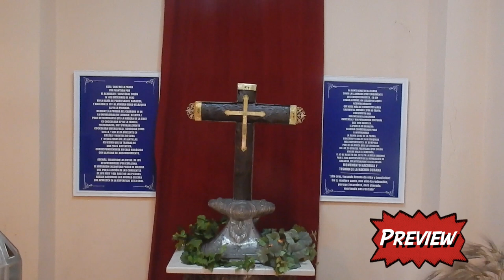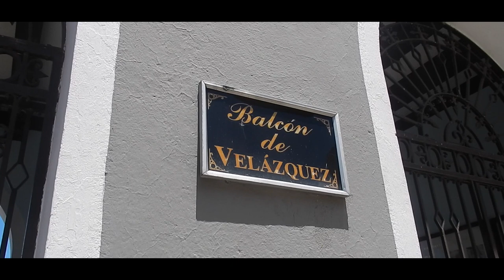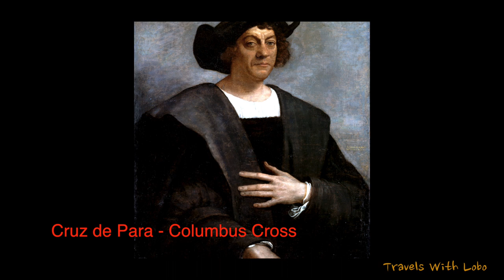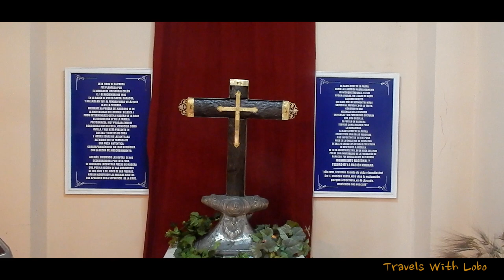BARACOA, Cuba - History - Malecon - Casa Lester - Storm Central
Baracoa invokes the imagination. Baracoa is  located at the eastern end of Cuba that has an amazing historical connection with Columbus and Velasquez. Baracoa does not disappoint the visitor. Join me in my next two vlogs as I explore Baracoa in search of its interesting aspects.

Links:
Baracoa invokes the imagination. A place located at the eastern end of Cuba that has an amazing historical connection with Columbus and Velasquez. It does not disappoint the visitor. Join me in my next three vlogs as I explore this fascinating town. Baracoa is a municipality and city in Guantánamo Province near the eastern tip of Cuba. It was visited by Admiral Christopher Columbus on November 27, 1492, and then founded by the first governor of Cuba, the Spanish conquistador Diego Velázquez de Cuéllar on August 15, 1511. It is the oldest Spanish settlement in Cuba and was its first capital (the basis for its nickname Ciudad Primada, "First City"). The original inhabitants of the island were Taíno. They were eradicated by European diseases throughout the island. A local hero is Hatuey, who fled from the Spanish in Hispaniola and raised a Taíno army to fight the Spanish in Cuba. According to the story Hatuey was betrayed by a member of his group and sentenced to burn at the stake. It is said that just before he died a Catholic priest tried to convert him so he would attain salvation; Hatuey asked the priest if Heaven was the place where the dead Spanish go. When he received an answer in the affirmative he told the priest that he would rather go to Hell.
Cruz de Parra - Christopher Columbus landed in Cuba in a place he named Porto Santo. It is generally assumed from his description that this was Baracoa, although there are also claims it was Gibara. But Columbus also described a nearby table mountain, which is almost certainly nearby El Yunque. He wrote in his logbook "the most beautiful place in the world ...I heard the birds sing that they will never ever leave this place...". According to tradition, Columbus put a cross called Cruz de la Parra in the sands of what would later become Baracoa harbor.
Around 15 August 1511 (the official foundation day) Diego Velázquez de Cuéllar was appointed the first governor of Cuba and built a villa here and named the place 'Nuestra Señora de la Asunción de Baracoa', thus making Baracoa the first capital of Cuba.[3] In 1518 it received the title of city and the first Cuban bishop was appointed here. As a result, several remains of the Spanish occupation can still be seen here, such as the fortifications El Castillo, Matachín and La Punta and the cemetery.
In the 16th and 17th centuries the isolated location made it a haven for illegal trade with the French and English. At the beginning of the 19th century many French fled here from the revolution of independence in Haiti, who started growing coffee and cocoa.
The Bay of Honey with El Yunque towering in the background
From the middle of the 19th century many expeditions of independence fighters landed here (including Antonio Maceo and José Martí) which greatly helped the independence from Spain in 1902.

Before the Cuban Revolution the only access was by sea, but in the 1960s a 120-kilometre-long (75 mi) road from Guantánamo named La Farola was built through the mountains, which was one of the showcases of the revolution. The road had already been planned by the Batista government, but never got built. The highest point of the road is at over 600 m and it passes over 11 bridges. (wikipedia)